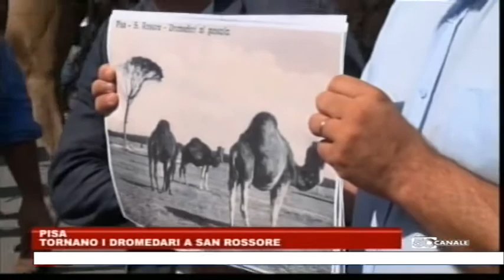Tornano i dromedari a San Rossore - 8.8.2014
Sono arrivati i tre dromedari donati dall'AGESCI e che riporteranno questi animali a San Rossore dove, già nel 1642, ne erano ospitati già alcuni esemplari.
Il direttore del Parco Enrico Gennai si è fatto immortalare sotto la Torre con i dromedari, mentre stringeva tra le mani una foto dei primi anni del 900 che ritraeva dromedari allo stato brado in San Rossore. «I dromedari sono una presenza storica nel parco già dal 1622 ed infatti verranno alloggiati nelle stesse strutture che già li custodivano nell'800, strutture poste in località Boschetto». Dopo il mucco pisano (in via d'estinzione e salvato da Parco ed Università), ecco ora il ritorno dei dromedari a cui spetterà portare a spasso i visitatori del parco e ripulire spiagge.
L'Ente Parco in una nota scrive: «Alle sciocche battute di chi ironizza su questi animali non conoscendone le radici storiche e la valenza ambientale, la risposta dell'Ente Parco è che questi curiosi animali potranno contribuire al rilancio di San Rossore come mèta di attività di educazione ambientale e soprattutto di ripristino dell'ecosistema dunale attraverso mezzi sostenibili. L'utilizzo di animali per la pulizia delle spiagge, come ha mostrato un recente studio del Dipartimento di biologia dell'Università di Pisa può infatti essere attuata senza alcun pregiudizio per la vegetazione presente anche all'interno di aree a tutela integrale».